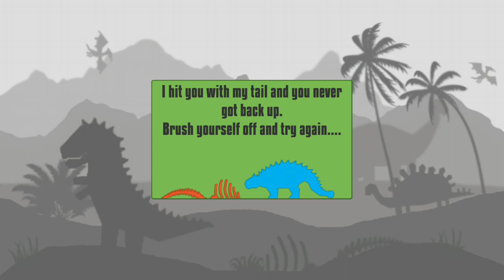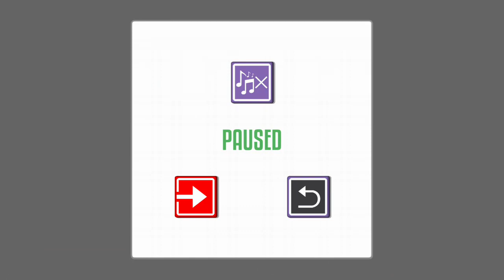Triple Trouble Dino Edition